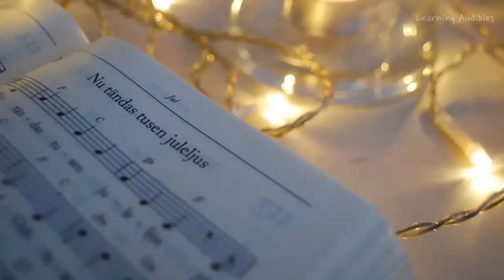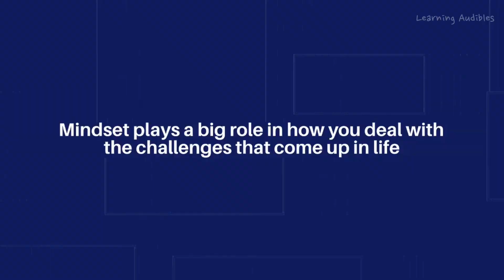Did you know that Jesus Birthday is not December 25th? | The Meaning of Christmas Learning Audibles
Christmas is an annual festival commemorating the birth of Jesus Christ, observed primarily on December 25  as a religious and cultural celebration by billions of people around the world. A feast central to the Christian liturgical year, it is preceded by the season of Advent or the Nativity Fast and initiates the season of Christmastide, which historically in the West lasts twelve days and culminates on Twelfth Night. Christmas Day is a public holiday in many countries,is celebrated religiously by a majority of Christians,as well as culturally by many non-Christians, and forms an integral part of the holiday season organized around it.

Many of us are so excited during Christmas because we received a lot of gifts from our parents and relatives. Singing Christmas carols, fireworks and yummy foods. But do we know the real meaning of Christmas and why we celebrate it? Today we are going to learn why we celebrate christmas.

The traditional Christmas narrative, the Nativity of Jesus, delineated in the New Testament says that Jesus was born in Bethlehem, in accordance with messianic prophecies. When Joseph and Mary arrived in the city, the inn had no room and so they were offered a stable where the Christ Child was soon born, with angels proclaiming this news to shepherds who then spread the word.

Although the month and date of Jesus' birth are unknown, the church in the early fourth century fixed the date as December 25.This corresponds to the date of the winter solstice on the Roman calendar.  It is exactly nine months after Annunciation on March 25, also the date of the spring equinox. Most Christians celebrate on December 25 in the Gregorian calendar, which has been adopted almost universally in the civil calendars used in countries throughout the world. However, some Eastern Christian Churches celebrate Christmas on December 25 of the older Julian calendar, which currently corresponds to January 7 in the Gregorian calendar. For Christians, believing that God came into the world in the form of man to atone for the sins of humanity, rather than knowing Jesus' exact birth date, is considered to be the primary purpose in celebrating Christmas.

The celebratory customs associated in various countries with Christmas have a mix of pre-Christian, Christian, and secular themes and origins. Popular modern customs of the holiday include gift giving; completing an Advent calendar or Advent wreath; Christmas music and caroling, viewing a Nativity play; an exchange of Christmas cards; church services; a special meal; and the display of various Christmas decorations, including Christmas trees, Christmas lights, nativity scenes, garlands, wreaths, mistletoe, and holly. In addition, several closely related and often interchangeable figures, known as Santa Claus, Father Christmas, Saint Nicholas, and Christkind, are associated with bringing gifts to children during the Christmas season and have their own body of traditions and lore. Because gift-giving and many other aspects of the Christmas festival involve heightened economic activity, the holiday has become a significant event and a key sales period for retailers and businesses. The economic impact of Christmas has grown steadily over the past few centuries in many regions of the world.

The gospels of Luke and Matthew describe Jesus as being born in Bethlehem to the Virgin Mary. In Luke, Joseph and Mary travel from Nazareth to Bethlehem for the census, and Jesus is born there and laid in a manger. Angels proclaimed him a savior for all people, and shepherds came to adore him.

SOURCE: WIKIPEDIA